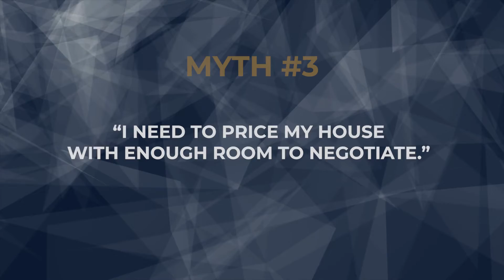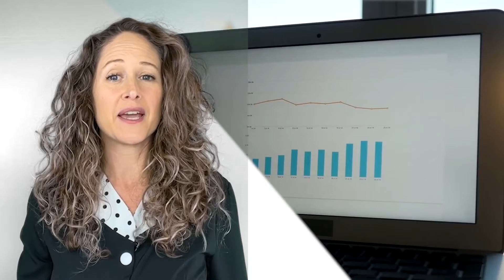5 Myths About Buying a Home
There are a lot of myths out there about residential real estate. In this video, we dispel five of the most common ones.

Do you have a question or want my help with buying or selling a home?
I'd love to hear from you and would LOVE to help you!

Hi, everyone!

I am Sarah Stone-Francisco, your favorite Realtor in Nevada County.

If this is your first time to my channel, and you want to know everything about real estate, home buying, homes, yoga, outdoor adventures, and living in Grass Valley, Nevada City, or Penn Valley, then be sure to subscribe ▶ and hit that notification bell 🛎 in order for you to be notified of my future videos!

I look forward to connecting with you soon!

Warmly,
Sarah

DRE# 02133990

Content ID Code: Q2ZNFN10RPCBELWK